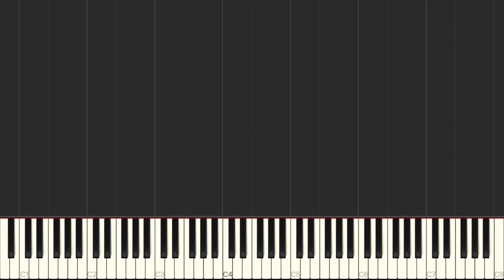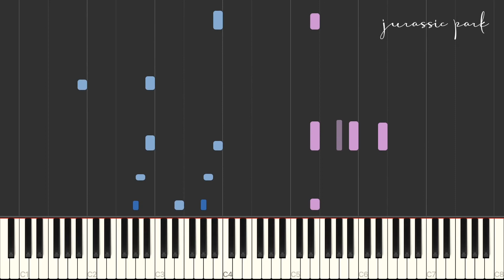Jurassic Park Piano Tutorial - John Williams (The Piano Guys arrangement)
How could anyone not love the iconic Jurassic Park melody? The version I played here was arranged by The Piano Guys, and I highly suggest checking out their video! It is absolutely gorgeous and you can find it

Musical composition: John Williams, arrangement by The Piano Guys

You can find more soundtrack pieces in the Film Music playlist